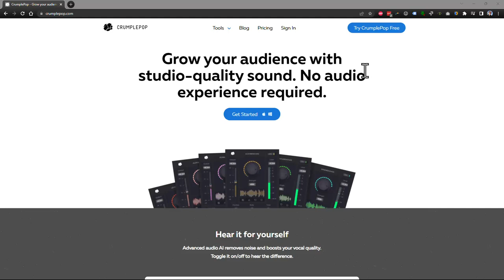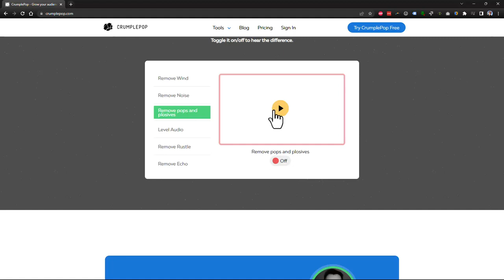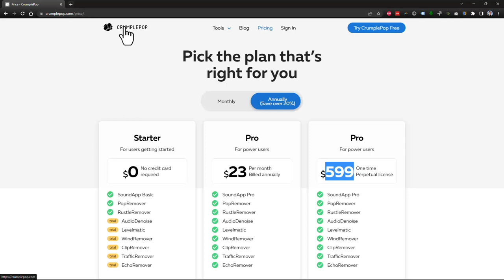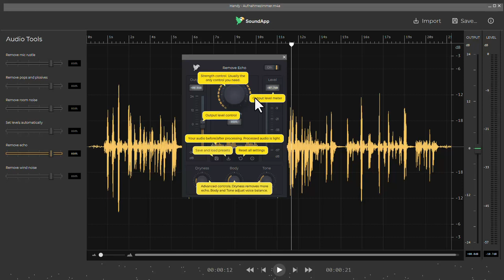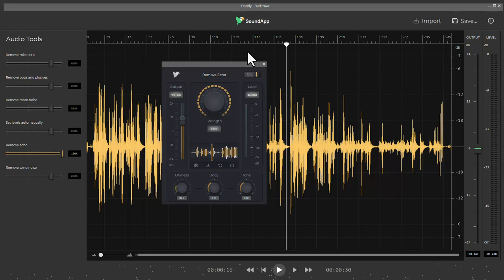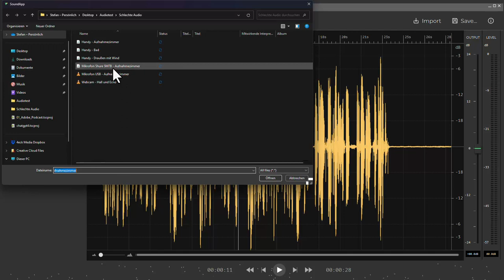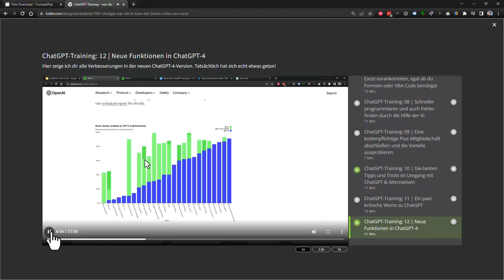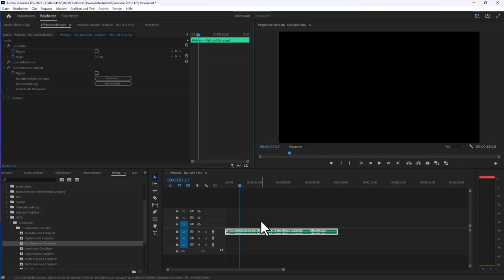Wie aus schlechten Audio-Aufnahmen Studioqualität entsteht - Crumplepop KI im Test (Hall & Rauschen)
Auf der Suche nach dem All-in-one-Plug-in, welches möglichst viele Audioprobleme behebt, bin ich bei CrumplePop fündig geworden. Es entfernt nicht nur Rauschen, sondern auch Echo, Wind, Pop- und Rumpelgeräusche, und kann auch unterschiedliche Lautstärken angleichen. Das Beste dabei: Die Sprache wird oftmals nicht verfremdet. In meinen Testdateien muss CrumplePop aber beweisen, ob die KI wirklich so gut ist, wie es vom Hersteller versprochen wird.